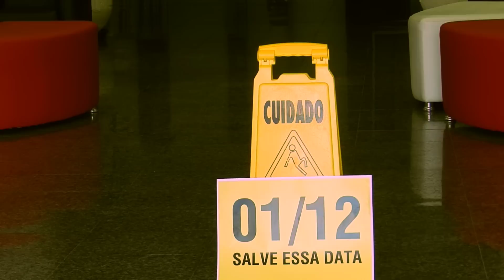Vestibular Unipar 2013 - SaveTheDate 03